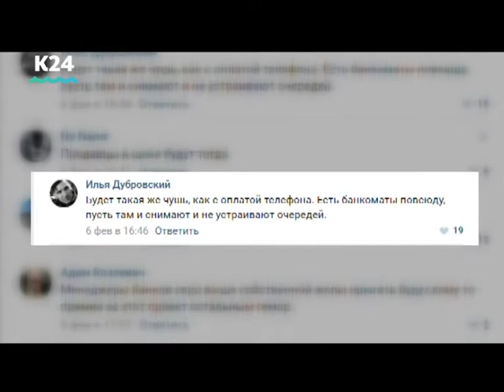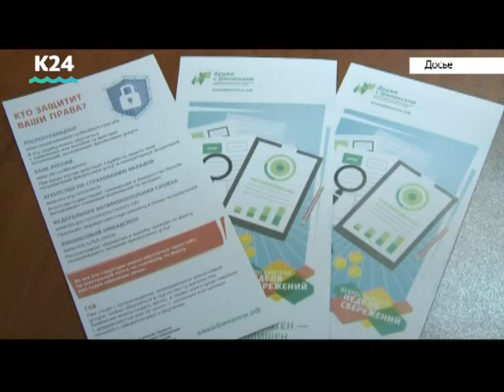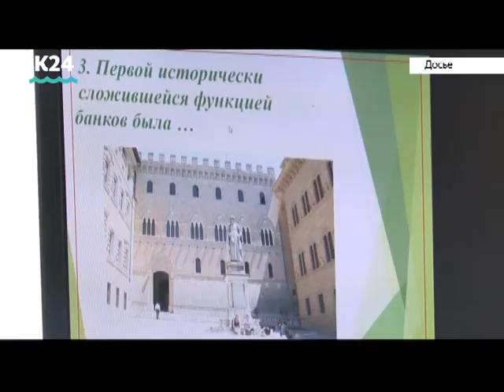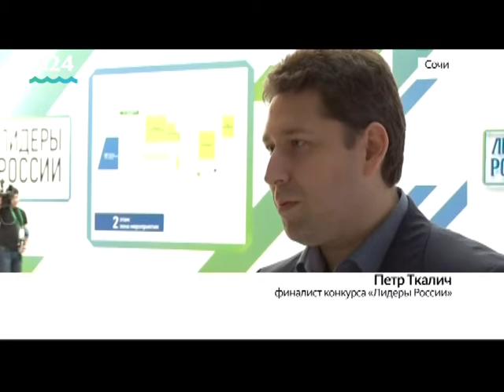Выпуск новостей 13:00, 9 февраля